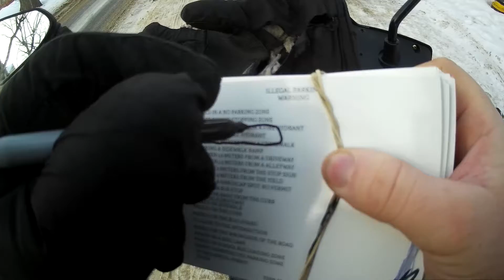PSYCHO ANGRY DRIVERS/PEOPLE SEASON 3 EPISODE 1051 MAIN SCREEN